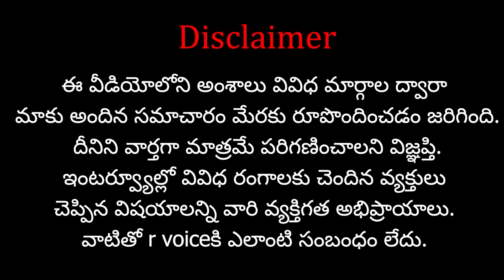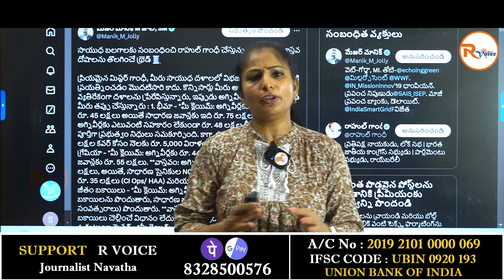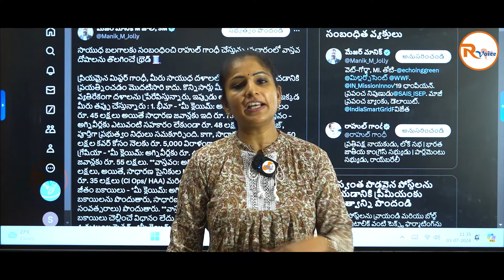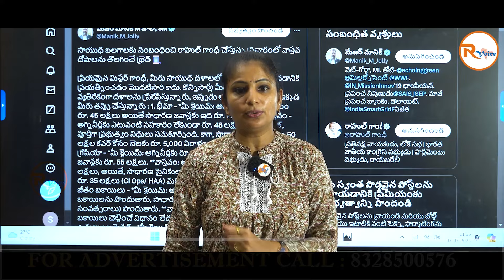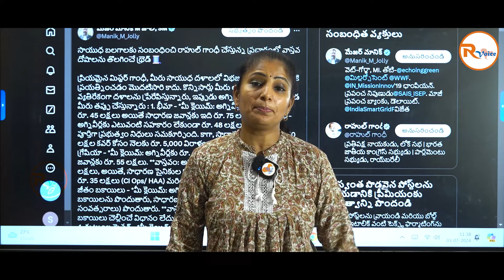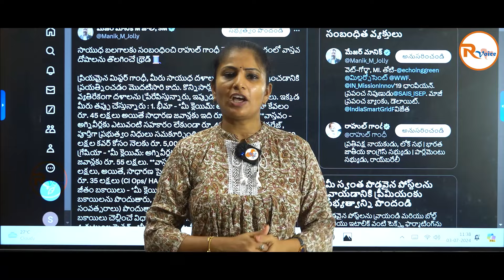పాపులారిటీ కావాలంటే హిందువులను, హిందూ దేవతలను తిట్టాలా..? | RVoice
Name : Shasta Media Networks
Ac No : 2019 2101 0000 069
IFSC Code : UBIN 0920 193
Bank : Union Bank Of India
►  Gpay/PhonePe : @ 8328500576